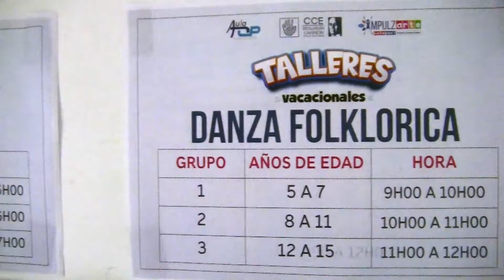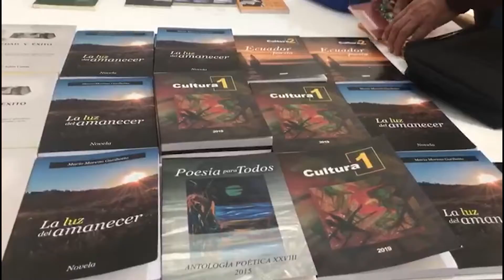CASA DE LA CULTURA DE LATACUNGA INAUGURÓ CURSOS VACACIONALES, MARTES 19 DE JULIO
La Casa de la Cultura Benjamín Carrión Núcleo Cotopaxi inauguró cursos vacacionales direccionados a niños y adolescentes. Los jóvenes que se inscriban realizarán actividades lúdicas, visitar bibliotecas, el centro histórico de la ciudad y, si todo sale bien, conocer la sede en Quito.